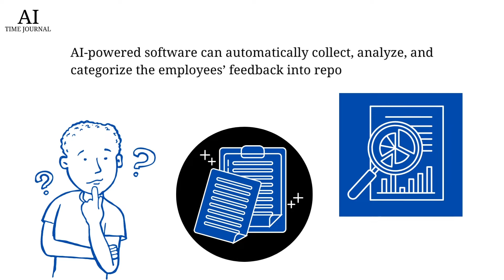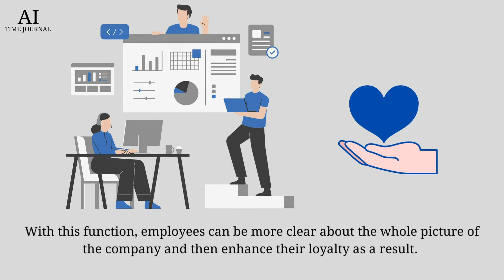5 Ways AI is Helping HR to Build Company Culture in the Digital Workplace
Company culture is an essential element for an organization to attract new employees, cultivate employees’ loyalty, get a reputation from outside, and realize sustainable development in the long run. For one thing, the company culture helps to shape the attitudes of employees and build the standards for their behaviors.  For another, it delivers the cultural value of the company, which can impress the public and distinguish itself from other competitors.    However, building a high-valued company culture is never an easy feat, especially during a pandemic. As many companies started working remotely and transforming the workplace online, the new online workflow creates difficulties for the HR department to build a successful company culture.

Production credits: Abigale James, Roqaia Hazem, Lunar Chen.